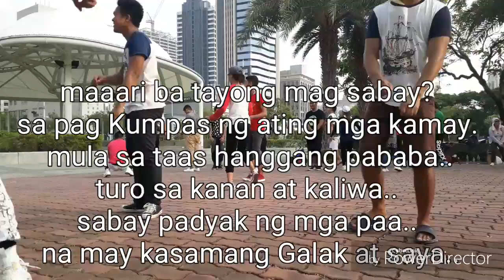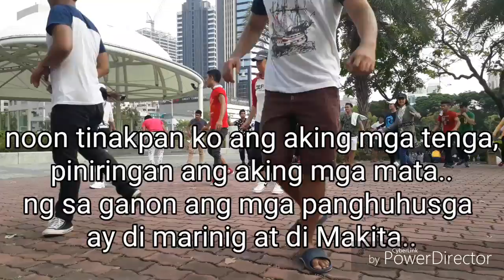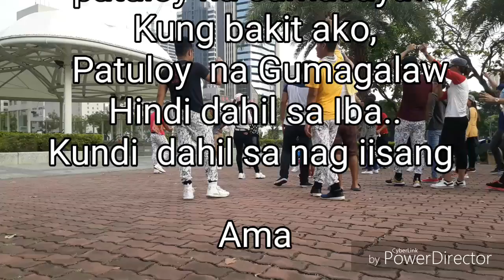Galaw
Sayaw ng may Puso